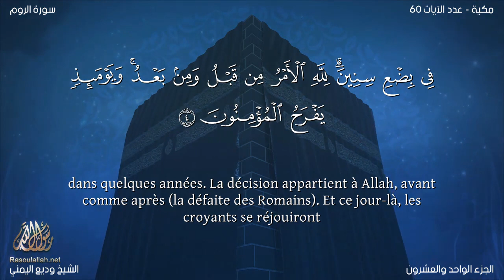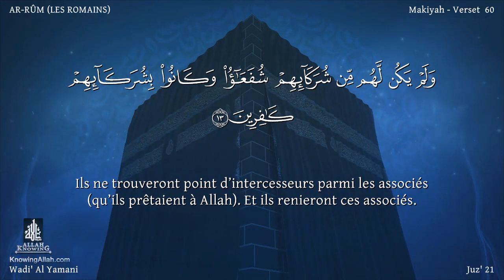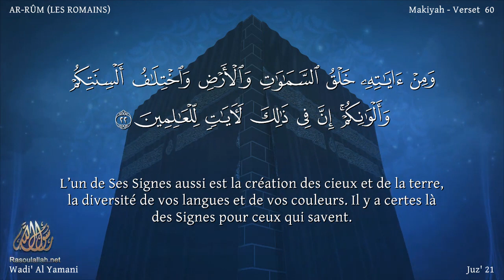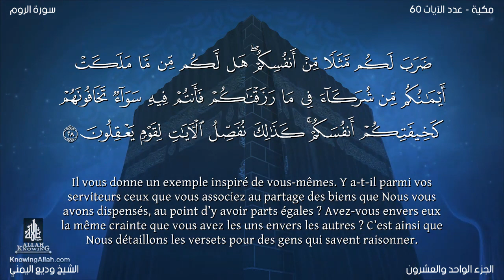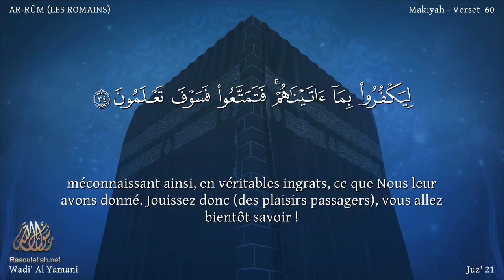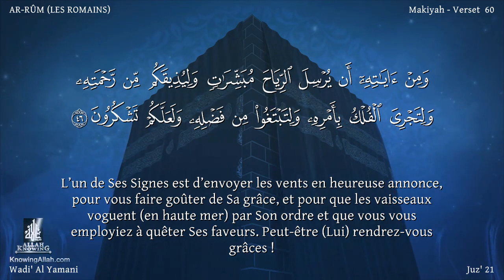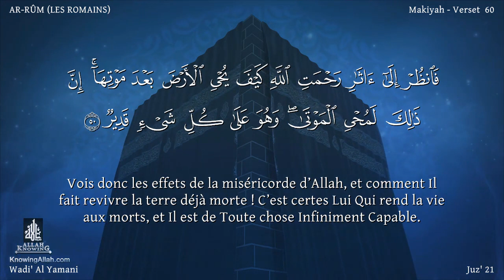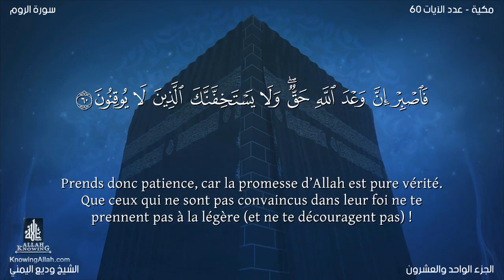Coran30 Sourate Ar Rûm wadi' al yamany Version lue Arabe et traduction en français